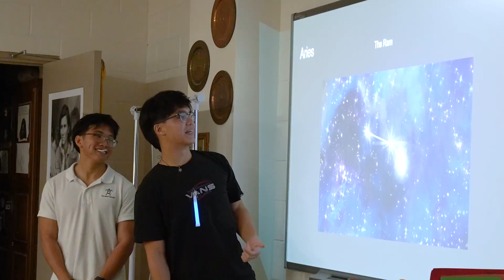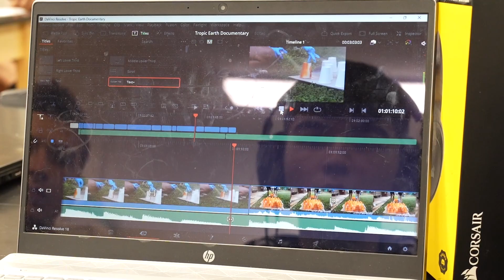STEAM WEEK 2023 - Upper School Cosmos Convention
The COSMOS CONVENTION themed LANI, AINA, and KAI (Sky, Land, and Sea), was a STEAM WEEK project hosted by Upper School in the SAC Gym. They invited 4th through 6th Grade students and shared their knowledge of astronomy, indigenous plants, invasive species, sea life, and more through hands on demos, games, and other activities.

It was a fun learning experience for all our students. MAHALO, Upper School Students for being SERVANT LEADERS and putting on this amazing event!